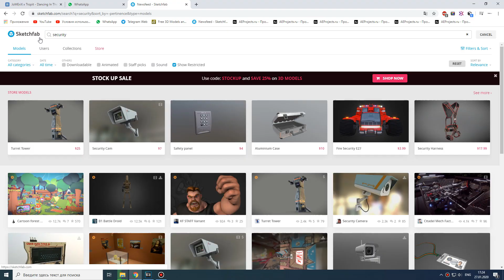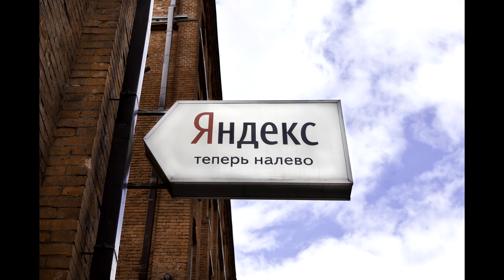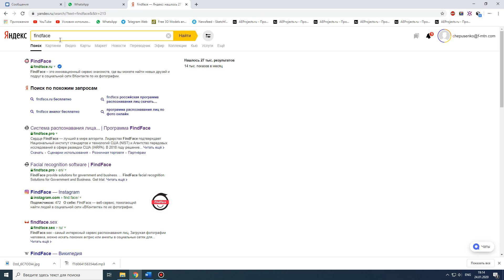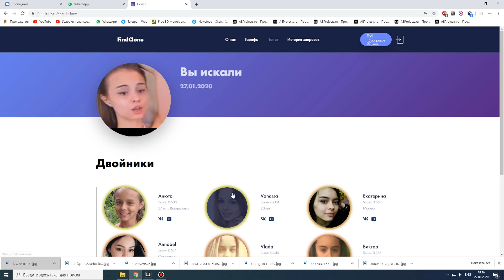Найди свою любовь - как найти человека по фотографии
Привет! Я расскажу немного про сервисы с поиском человека по фотографии. Это очень круто, вдруг кто не знает.